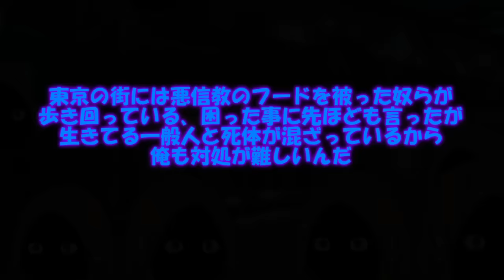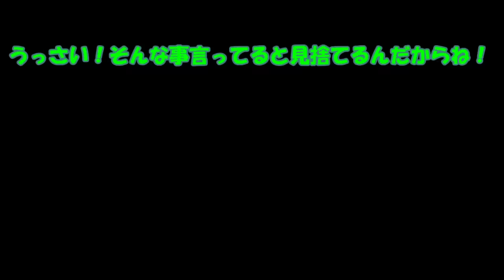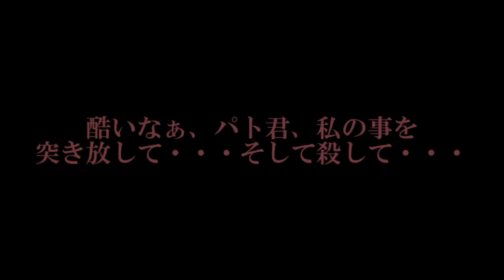専属神篇第3幕東京異変273話「ベルディアの最高傑作」